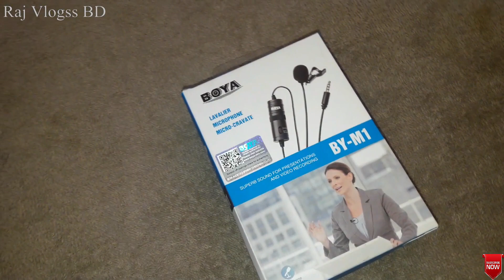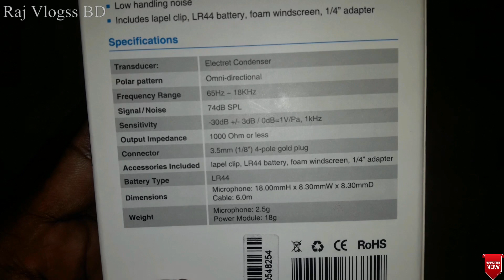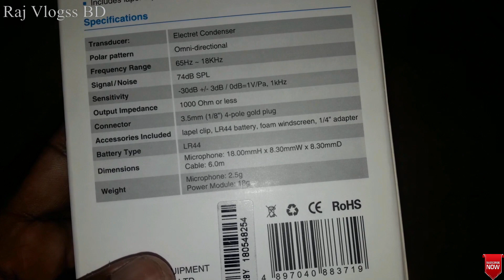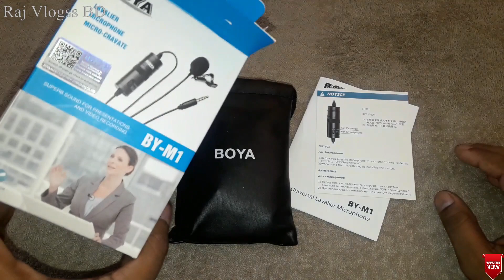Real Boya BY- M1 Microphone II A beginner microphone for youtuber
Hello friends boya BY-M1 microphone phone ti new youtuber der jonno akti best microphone..price-1100 from elephant road ..

BOYA BY-M1 is an omni directional lavalier microphone, perfect for video use, designed for Smartphones, DSLR, Camcorders ,Audio recorders, PC etc. The lavalier microphone features an Omni pickup pattern, for full, 360-degree coverage. An integrated 6-meter (20”) cable with 3.5mm 4-pole gold plug, can connect directly to Smartphones, most of cameras.

• For Smartphone
• For DSLR, Camcorders, Audio recorders, PC ect

boya microphone
boya by m1
boya mic
boya lavalier microphone
unboxing boya by m1 mic
best budget mic for youtube
best cheap mic for youtube
best cheap mic
cheap and best mic for youtube
smartphone
dslr camera
boya m1 bangla review
lavalier microphone
boya by mm1
microphone
best mic for youtube
boya lavalier microphone for youtube

thank u for watching this..

Must Watch this Video-This Video Change Your Life -Motivational Speech

 Bkash App Review- বিকাশ সম্পকে জানুন না হলে বাশ খাবেন

 আসুন বিকাশ সম্পরকে জানি- All about know bkash limt I

 Rocket Mobile Bankking All About Known Rocket App- রকেট সম্পরকে জানুন I EntertainmenT

আবার নতুন কলরেট | BTRC Call Rate 45/mint- What Happen Now ??

Momo-is the name of a Death I If U play U r die.. Don`t Play it I Reqest

Android 9.0 is pie..NewUpdate of Android-How To Look 9.0 pie

বাঁশ দিয়ে পিটালো ইউটিউবার সৌভিক আহমেদ কে -কেনো ? Mannerless Youtuber Shouvik Ahmed